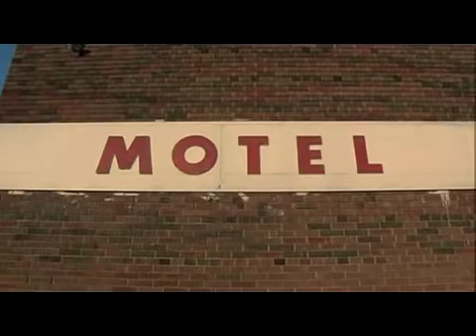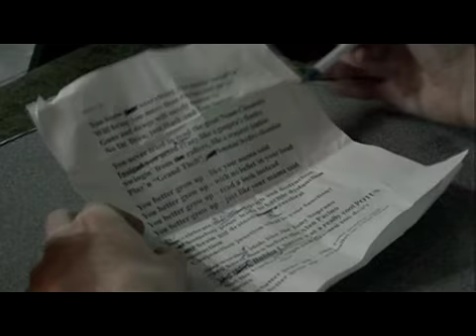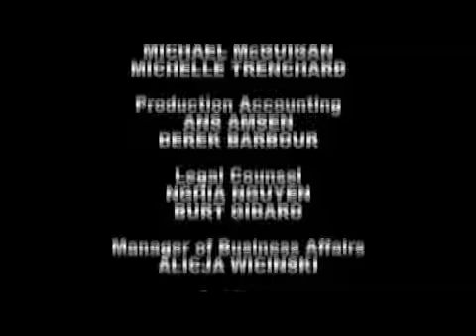Kenny vs. Spenny - S02E13 - Who is the Better Rapper Part 3/3